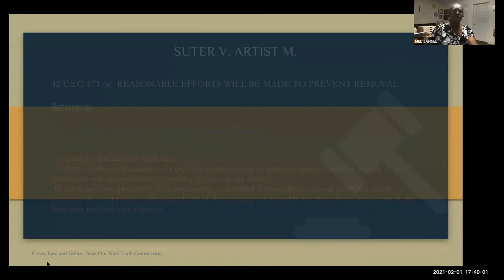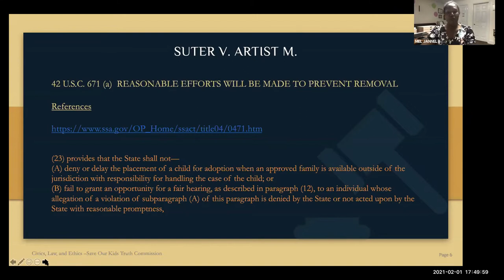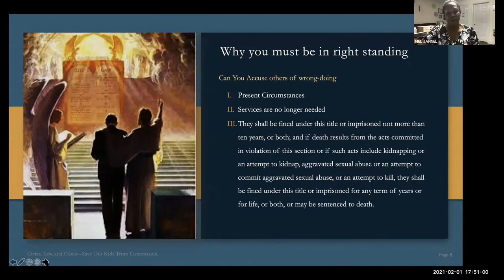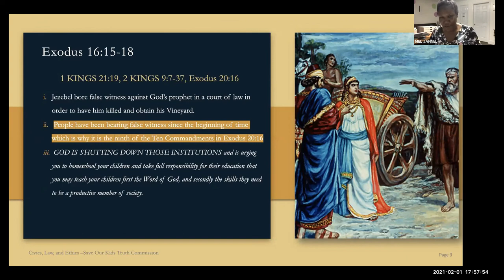Suter V. Artist M | 1 kings 1 summary Part 1 | Save Our Children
Suter V. Artist M | 1 kings 1 summary | Save Our Children

1 When King David was very old, he could not keep warm even when they put covers over him. 2 So his attendants said to him, “Let us look for a young virgin to serve the king and take care of him. She can lie beside him so that our lord the king may keep warm.”

Every year, almost half a MILLION children are ripped from their families ILLEGALLY, placed in foster care and primed for a life of trauma and trafficking. Have you been targeted, harassed, and violated by the very people who promised to protect you? Have you been victimized by fraudulent social workers, county agencies, police departments, hospital or healthcare administrations, or even adoption agencies? You are not alone – and you are NOT out of options. We have the power to rebalance the scales and fight for children’s rights. Are you with us?

Our Vision
We are here to uphold children’s rights as highlighted in the United Nations Convention on the Rights of the Child (CRC). We will not stop until the ringmasters of the Government’s criminal kidnapping sphere are prosecuted for their crimes against humanity. We will not rest until justice has been served.

Our Mission
Save Our Children exists to stand in solidarity with families that have been torn apart at the hands of white-collar criminals. Our mission is to be the voice of parents and kidnapped children through a nationwide class action lawsuit that aims to not only reunite families, but also compensate them generously for the unimaginable pain and suffering endured during their time apart.

Topics:
save our children, Save Our Children Truth Commission, help children, children charity, children’s rights, Rights of the Child (CRC),CRC, the voice of parents, fraudulent social workers, adoption agencies, child welfare, human trafficking, Legislative Acts And Executive Order | Save Our Kids, What are legislative acts and executive orders?, Save Our Kids, How do executive orders work? US government and civics, Heroic Parents Saving Their Kids, burden save the children